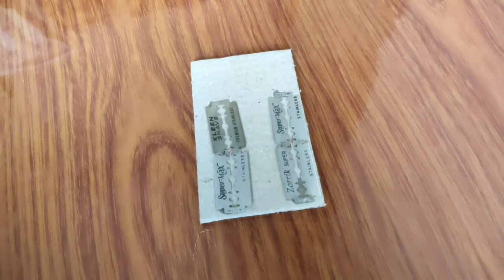🔥How to make solar panel//very easy// using blades real or fake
How to make solar panel// Real fake.

hello doston is tarah Ki video se dur rehkar o solar panel fenk hai

blade se kabhi solar panel nahin Ban sakta

yah fenk video hai